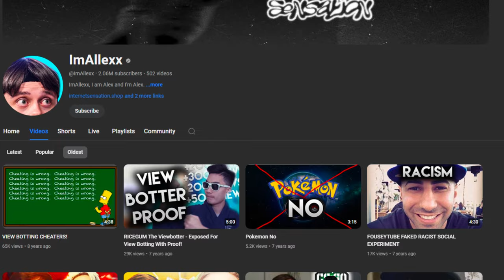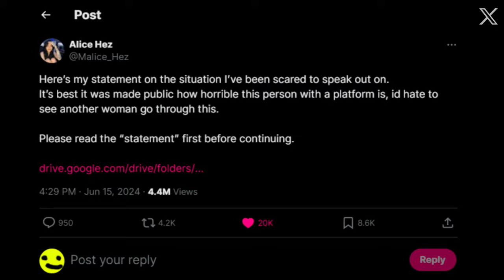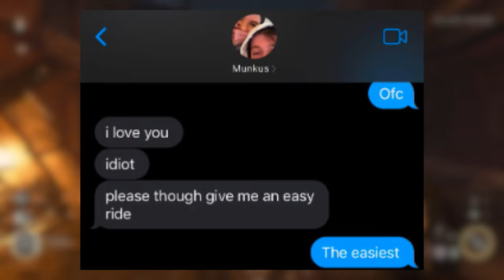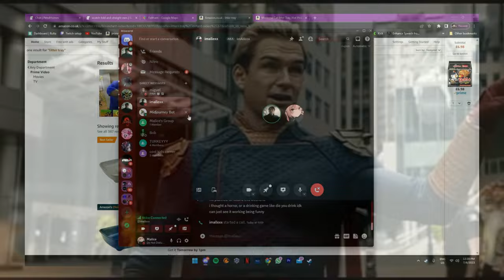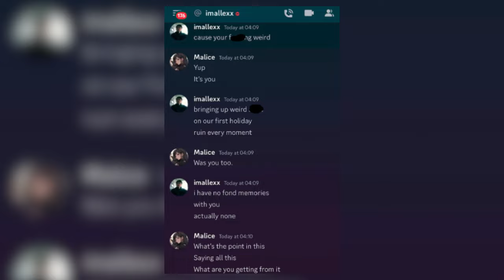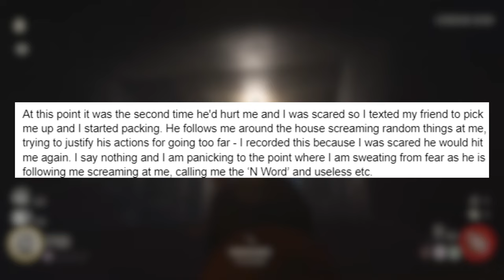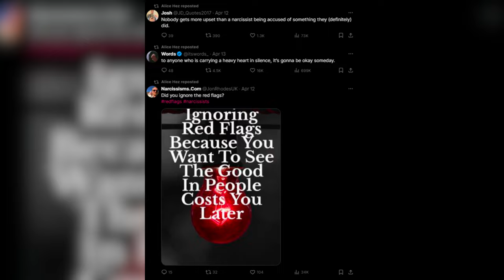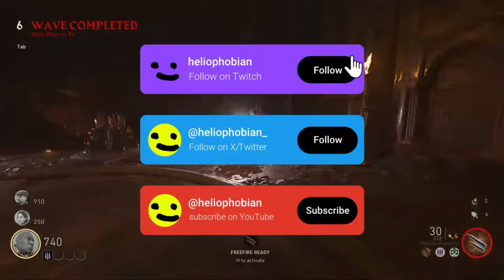The ImAlexx allegations are horrible... | ex-girlfriend Alice makes serious claims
Alex Elmslie is a 25-year-old British male, better known online under the pseudonym ImAllexx, which is a YouTube commentary channel under which he mainly focuses on giving opinions regarding trending topics. He also occasionally streams on Twitch, and has previously made music under the satirical alias 'Lil Revenue.'

He started making commentary videos in 2016 and is a self-described 'Internet Sensation' with over 2 million subscribers on his main channel.

He has formerly collaborated with channels including Memeulous, James Marriott, WillNE, JaackMaate and former friend Slazo. The former 3 ran a podcast group known as the 'eBoys' between April 2020 and 2021, whilst the latter individual severed ties with him over his relentless plotting and pushing of seemingly false allegations.

The prominent creator has made headlines and has trended on X (formerly Twitter) after his ex-girlfriend, Alice Hez (@Malice_Hez on X), leveled grave allegations against him. On June 15, 2024, Alice Hez issued a statement on X, stating that it was "best" that the situation involving the 25-year-old digital personality be made public.

Alice attached a Google Drive folder containing six videos, one audio recording, and an 82-page document. In the detailed document, Alice Hez accused ImAllexx of assault, gaslighting and threats against her pet cat amongst various other issues within their relationship between March and December 2023, and shared numerous screenshots of their text conversations. In tonight's Heliophobian video, we will summarise and react to the majority of the content within the folder and give opinions.

Alice Hez stated at the end of the document that she did not attach "all of the evidence" due to "legal and obvious reasons." She further claimed that ImAllexx "tried to" get her to keep quiet, suggesting that he would "deny all of this." Alice stated that if such a situation occurred, she would provide "more undeniable evidence."
📷 Stock footage courtesy of Unsplash, Videvo and Pexels/Pixabay

📖 Video chapters:
0:00 introduction
0:38 who is imallexx?
2:09 introduction to the situation
3:05 reading and reacting to the document
[more detailed timestamps e.g. cat abuse and star wars stuff when i bother to do it lol]
15:18 conclusion and outro

The purpose of this video is to discuss or critique greater issues. The creator harbors no malicious intent. This video may contain jokes, satire, and negative criticism of other individuals and their ideas, but is intended as a platform to discuss or critique greater issues and does not constitute a personal attack or abuse of another individual. Viewers of this video are actively discouraged from engaging in harassment or abusive behavior toward other individuals. Links contained in the description are to be used to avoid plagiarism and misquotations by citing original sources.